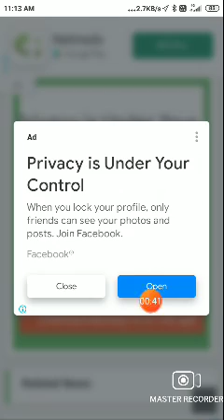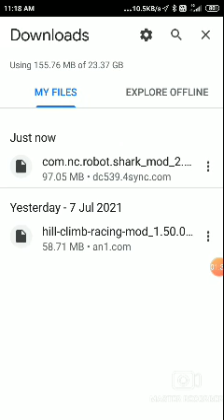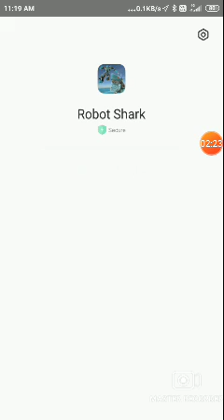Robot Shark unlimeted money mod apk